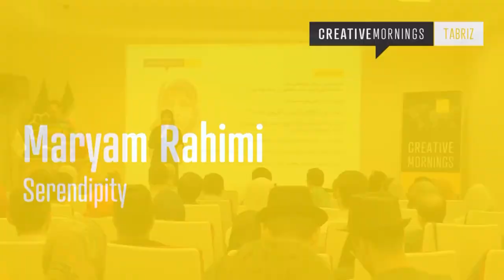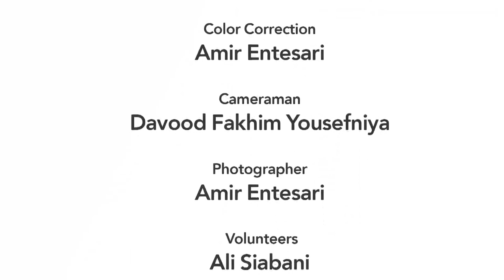Maryam Rahimi: Maryam Rahimi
Maryam Rahimi at CreativeMornings Tabriz, May 2017. Free events like this one are hosted every month in dozens of cities. Discover hundreds of talks from the world's creative community